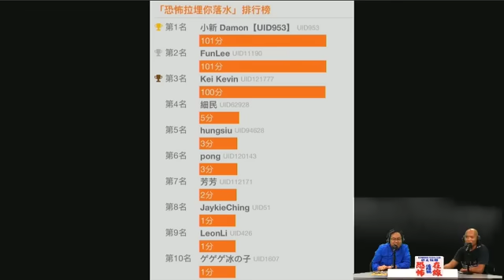夜行水泉澳山聽到女人叫聲，招惹靈體跟埋返屋企！沙巴旅行疑鬼上身突患癌！(恐怖在線重溫 第3046集)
第3046集 (06 Jul 2020)
3) 夜行水泉澳山聽到女鬼叫聲仲跟返屋企